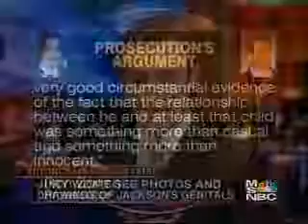May 26 2005 in the Michael Jackson Trial: Abrams Report/ Police tape G. Arvizo 2